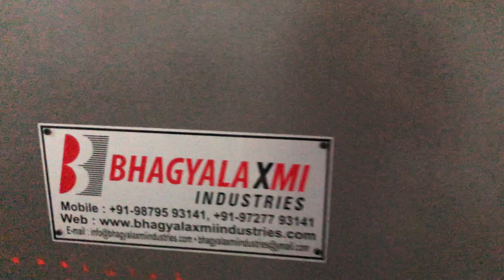Sheet To Roll Film Lamination Machine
Sheet To Sheet & Roll To Roll Lamination Machine